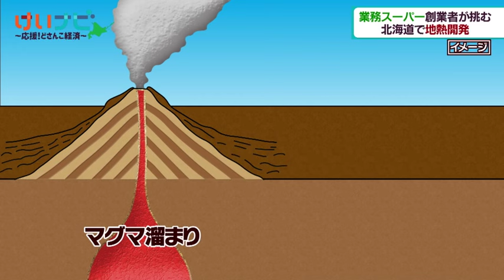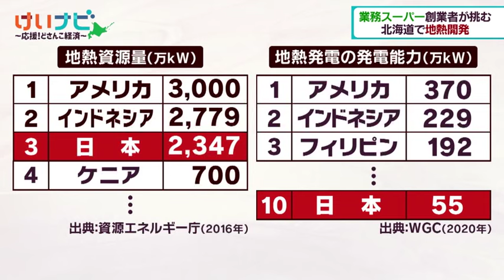売上高３６００億円超！業務スーパー創業者が北海道で地熱開発②１０月８日放送